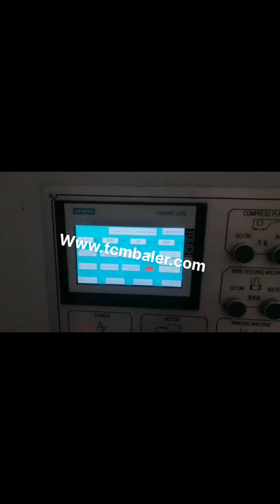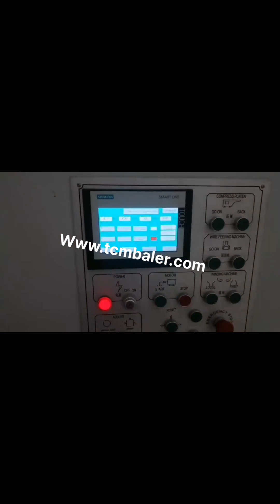home made paper baling press machine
Waste Paper Baling Machine Spain, Paper Baling Machine USA, The Paper Baling Machine offered by us are used for baling of various types of material eg. paper waste, leather clippings, woolen rag, corrugated sheets, coir, polythene, P.V.C. etc.These machines can be tailor made as per the specifications are given by the clients. China Waste Paper Baling Machine FDY Mongolia, China Baling Latvia, China Waste Paper Baling Machine FDY, Find details about China Baling Machine, Baler Machine from Waste Paper Baling Machine FDY, Dezhou Qunfeng Machinery Manufacturing Co., Ltd., , Waste Paper Baling Press Machine, The hydraulic cylinder is made by our own, using 300mm high strengthen military seamless steel tube . Paper Baling Press Machine at Best Price in India Find here online price details of companies selling Paper Baling Press Machine. Get info of suppliers, manufacturers, exporters, traders of Paper Baling Press Machine for buying in India. Waste Paper Baler Machine Micronesia, Paper Compactor Saudi Arabia, Waste paper baler is a paper compactor machine which is used to compress and bale the waste paper like office waste paper, paper scraps, as well as old newspaper into a cube. Use the waste paper baler machine to make the waste paper which in loose condition to a tight bale. China Hydraulic Waste Straw Paper Baler Baling Press Russian, Croatia, Hydraulic Baler, Baling Machine, Baling Press Machine manufacturer, supplier in China, offering Hydraulic Waste Straw Paper Baler Baling Press Machine, Clay Thailand Soil Interlocking Solid Manufacturing Plant Making Machinery, Manual Clay Soil Brick Maker Production Machine, Paper Baler Machine Japan, Paper Baling Press Yugoslavia, Paper baler machines in SINOBALER Sinobaler has a wide array of balers that are ideal for baling paper. In fact, since there are so many paper baler models that handle paper baling. Its best to choose a versatile paper baling press model that will also handle your other baling needs. Hydraulic Baling Press Machines Greece, Hydraulic Baler Italy, Hydraulic Baling Press Machines. We are a renowned name, which is engaged in offering a wide range of Hydraulic Baling Press For Waste Paper.These products offered by us are made utilizing superior grade raw material and innovative techniques in complete adherence with, China Baling Machine Uzbekistan, Baling Machine Manufacturers Belarus, China Baling Machine manufacturers, Select 2020 high quality Baling Machine products in best price from certified Chinese Packing Machine manufacturers, Package Machine suppliers, wholesalers and factory on Made, in, China.com Hydraulic Baling Press For Waste Paper Slovakia, Hydraulic Hungary, Hydraulic Baling Press for Waste Paper offered comprises precision functioning pet bottle as well as waste paper baling machines that feature horizontal operations and have in them bailing capacity of 400 to 600 kg.Featuring hydraulic operations, these machines are highly desired for their superior baling and bundling capabilities and find usage in ferrous metal non, ferrous metal scrap, Hydraulic Baling Press Costa Rica, Waste Paper Baling Press Andorra, We are a renowned name, which is engaged in delivering a comprehensive range of Waste Paper Baling Press Machine.The offered range is made utilizing high, grade raw material and innovative techniques in complete conformation with the international quality norms and standards. Paperboard Baler Machine Yemen, Paperboard Baling Press UK, They are made from recovered paper collected. Paperboard recycling makes sense and is one of the most popular materials in waste recycling world. Paperboard baler machine is ideal to compress large amount of paperboard scrap into tight bales for easy transportation and storage. It helps to save transportation cost and enhance the recycling, China Hydraulic Vertical Baler Machine Press of Paper New Zealand, Switzerland, China Hydraulic Vertical Baler Machine Press of Paper Waste to